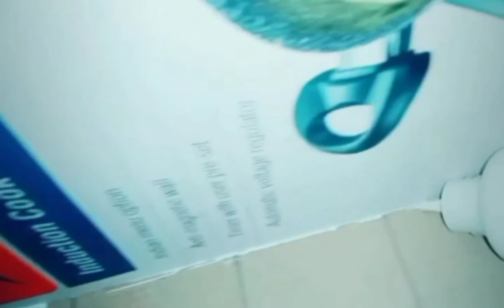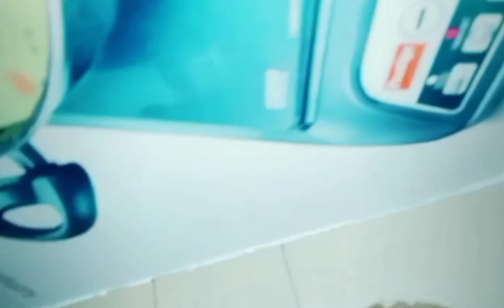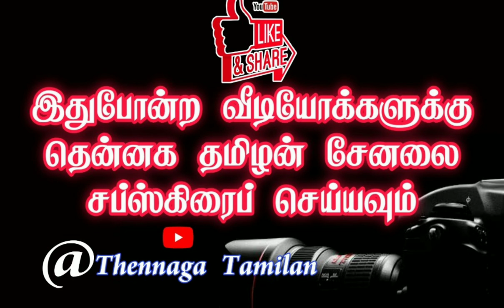How to make Toy Bus.